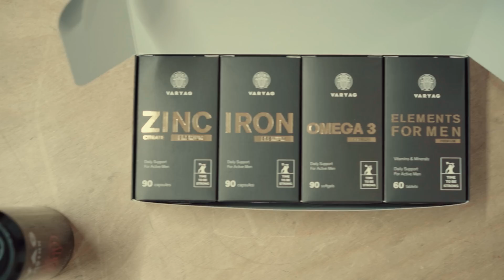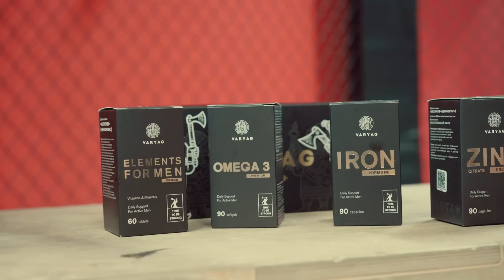Мама Хардкора у Мухамеда Калмыкова | "Киборг" VS "Перс" - Битва года | Жизнь после двух поражений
Сегодня Мама Хардкора, более известная как Светлана Сульянова, приехала в гости к сильнейшему бойцу на голых кулаках в мире, чемпиону Hardcore Fighting Championship Мухамеду "Киборгу" Калмыкову. Светлана задаст множество интересных и колких вопросов одному из самых уникальных бойцов в кулачном мире, покажет как тренируется "Киборг" и готовится с сражению с Мохаммадом "Персом" Хейбати, обсудит поражения Хамзату "Маэстро" Куриеву и Владу "Белазу" Ковалеву, раскроет тайны его личной и семейной жизни и обсудит, почему стало меньше хейтеров - приятного просмотра!

Таймкоды:
00:00 - Поплыли!
00:55 - Представление гостя - Мухамед "Киборг" Калмыков
01:40 - О поражениях Хамзату "Маэстро" Куриеву и Владу "Белазу" Ковалеву
04:00 - Ненависть прекратится после боя?
04:40 - Анатолий Сульянов хочет взыскать деньги за разгром студии?
07:25 - Смогут ли когда-нибудь общаться с "Персом"?
08:05 - Проблемы с весогонкой
10:35 - Почему сменил тренера?
12:50 - "Перс" всегда оказывался сверху?
14:56 - "Он будет избегать боя" - предсказания Калмыкова на поединок
16:20 - Почему бой не состоялся раньше?
17:55 - Знакомство с тренером - Рашид Мурадчаев
19:30 - Особенности подготовки "Персидского дагестанца"
21:10 - Расклад на бой от тренера
22:25 - Как терпеть "Киборга"?
23:25 - Уверенность в победе
24:02 - Переход Калмыкова в ММА
25:30 - Реакция отца на первое поражение Мухамеда
26:30 - Взаимоотношения с тренером
28:00 - На что акцентируют тренировки
29:30 - Как рука после операции?
30:15 - Контракт с Хардкором и предложения от других лиг
31:45 - Как общаться с Анатолием Сульяновым?
33:25 - Отношения с Тимуром "Архангел" Никулиным
34:45 - Когда уже женится "Киборг"?
35:00 - Поражение "Маэстро", сценарии, высокомерие
36:45 - О чем жалеет?
37:40 - Что в жизни сделал для самого себя?
38:15 - Поднимал руку на женщину?
38:55 - Будет ли реванш с "Белазом"?
40:20 - "Новрузова я прошёл" - кто близок к "Киборгу" по уровню?
42:10 - Прозвища и совет себе молодому,
42:55 - Будет бой против Даниила "Янки" Бридова?
43:40 - "Он клоун по жизни" - Мохаммад Хейбати боится?
44:20 - Почему Али Хейбати непорядочный?
45:00 - Амбассадорство, тренажёры, фанаты
46:35 - Кто отвечает за функционал и реабилитацию Калмыкова?
48:00 - Рамазан Шихгасанов о трудностях с "Киборгом"
49:45 - "Он его деклассирует" - о предстоящем сражении с Хейбати
50:32 - Стало меньше хейтеров?
52:00 - Благотворительность должна быть гласной?
52:40 - Отношения с Хамзатом Куриевым
53:15 - Концовка.